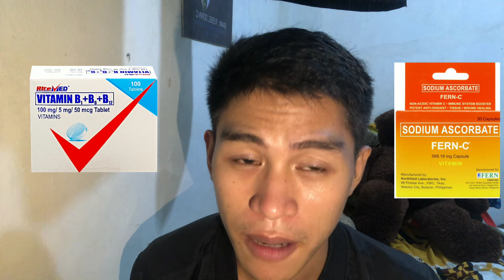MGA DAPAT MONG MALAMAN KUNG IKAW AY MAY GERD, ACID REFLUX, ANXIETY, HYPERACIDITY!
SA videong ito malalaman mo kung ano ang dapat mong gagawin Kung ikaw at may acid reflux, GERD, HYPERACIDITY o dikaya anxiety. at SA videong ito malalaman mo Rin Kung ano ang mga bawal na pagkain, MGA symptoms Ng gerd at mga dapat gawin.

at Kung Gusto mong malamab panoorin mo!